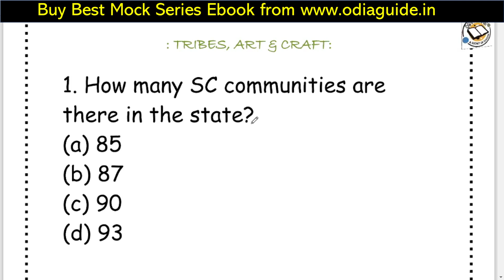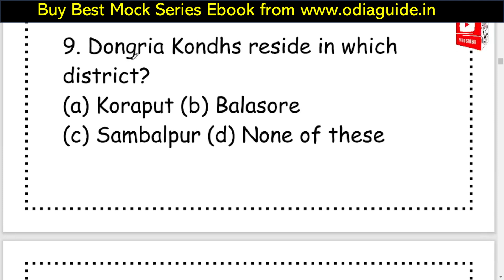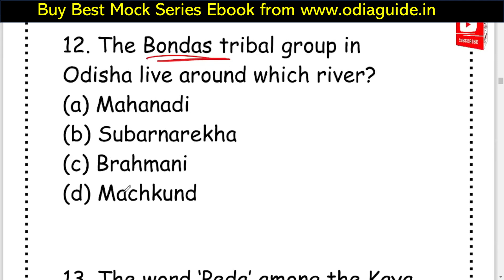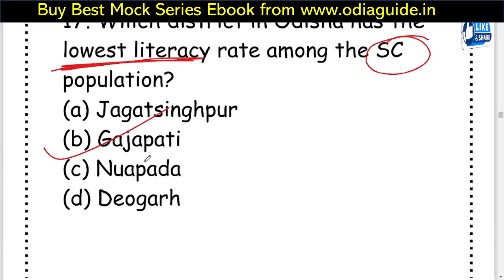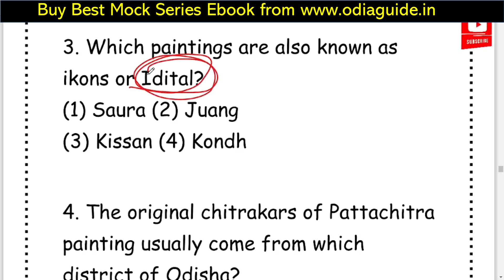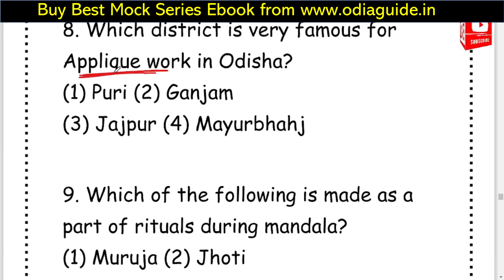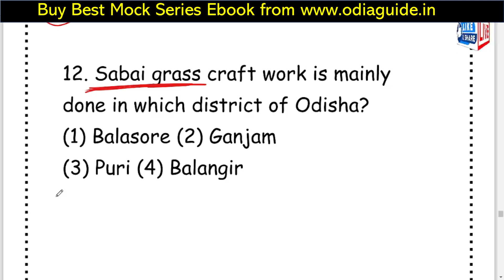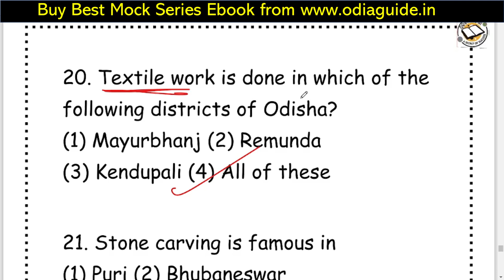Caste and Tribes of Odisha || MCQ Questions on Population and Tribes in Odisha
In this video, we will practice important MCQ questions related to Population and Tribes of Odisha. This topic regularly features in various state-level competitive exams.
I will discuss each question in detail and explain intuitive ways to arrive at the right answer. We will also emphasize on eliminating incorrect options methodically.

Towards the end, we will have a quick quiz to evaluate your understanding.

Mastering MCQs on Population and Tribes will help you in exams like OPSC, OSSSC and teacher eligibility tests.